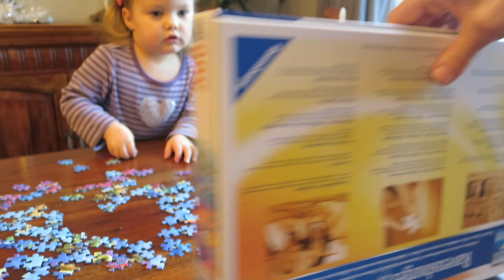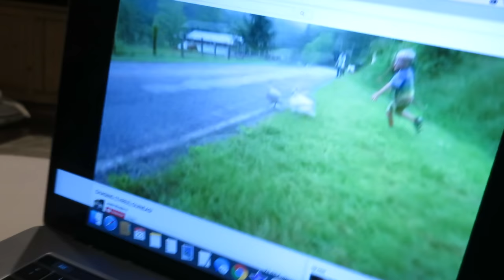PUZZLE QUEEN - Vlog #611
Vlog January 23rd, 2017

Can you believe Adeline turns 3 this week!!??!! Crazy how time flies. She is such a smart little girl, and loves her puzzles like her mom (she is even doing well helping me with a 500 piece puzzle). And the bengals, well, they are the bengals as usual. Crazy and goofy . :)

About Me:
Long time you tuber, started with silly kitty videos and as time went on decided to share more human adventures as well as our pets day to day lives. Now that we have a toddler in the mix things just got nuttier.

Sometimes I discuss my longtime medical problems (fibromyalgia, IC,  blah blah blah), sometimes we just enjoy Colorado and all that nature has to offer, some days cooking*, other days its just crazy cats and silly kiddos.

*I follow a slightly modified Paleo Diet due to intolerance to some veggies and fruits. For a complete paleo food plan please visit some of these sites